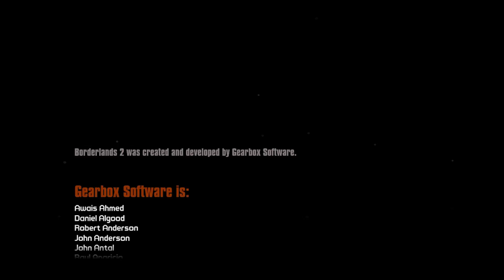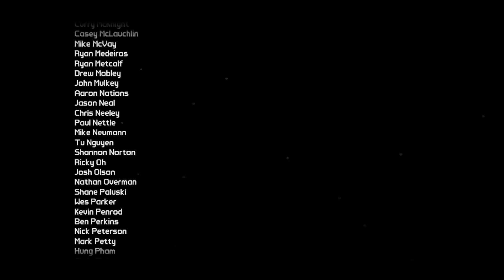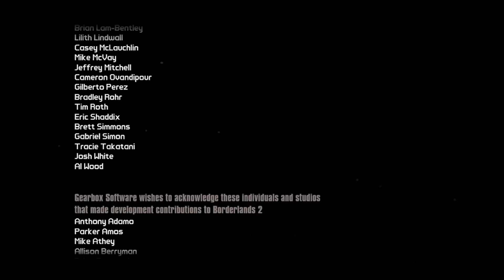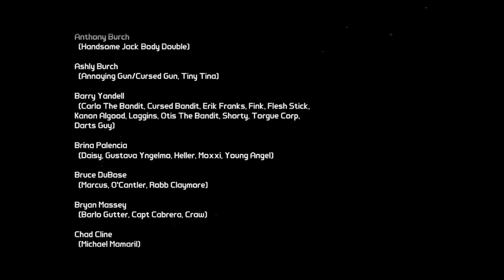Borderlands 2 Ep 57 : The end (of the main story)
In this episode, Gaige battles jack one last time, for the fate of pandora.